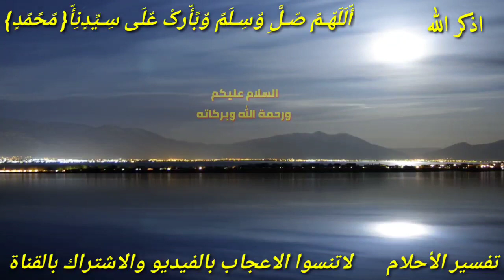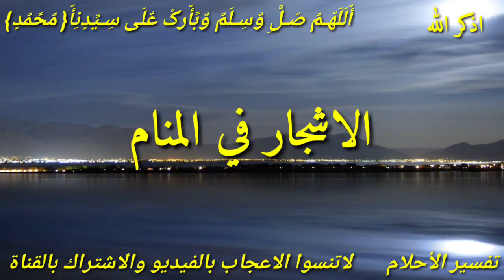احلام تدل على الخير والسعادة أبشر لو رايت هذه الاحلام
هذا الفيديو يتحدث عن علامات قدوم الخير واقتراب الخير ان شاء الله ابشر اخي الكريم لو رايت هذه الاحلام في منامك فانها تدل على الخير والفرج القريب باذن الله
 علامات قدوم الخير في المنام